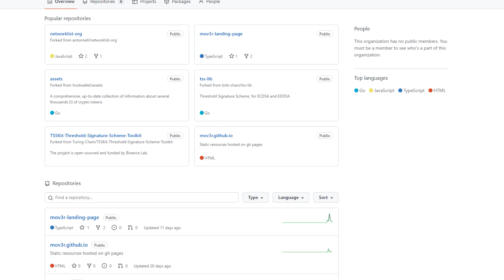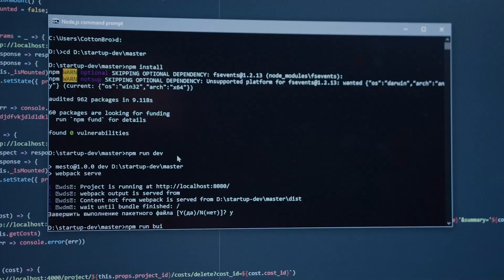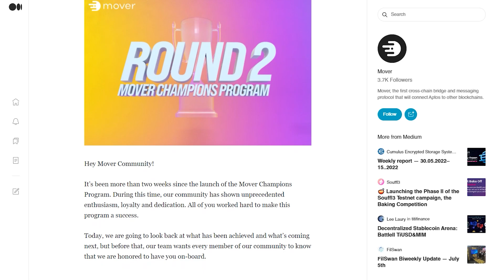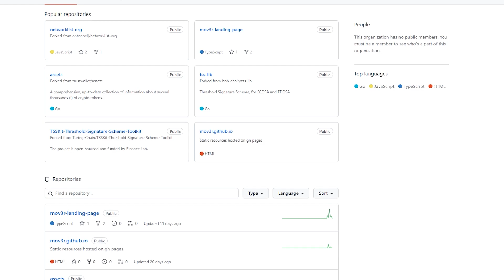Mover Bridge: безопасный мост между EVM и Aptos \ крипто новости \ крипто стартапы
Mover – это первый межсетевой мост и протокол обмена сообщениями, который станет связующим звеном между созданным разработчиками Facebook блокчейном Aptos и другими цепочками. В первую очередь – с сетями, построенными на базе Ethereum, такими как Aurora, Avalanche, Moonbeam и другие. Mover – децентрализованная сеть, которая не требует разрешения и доверия сеть узлов. Она способна блокировать активы в одной цепочке и обменивать их на активы в другой, а также создавать их привязанные друг к другу представления.

крипто новости, крипто стартапы, mover обзор, mover aptos